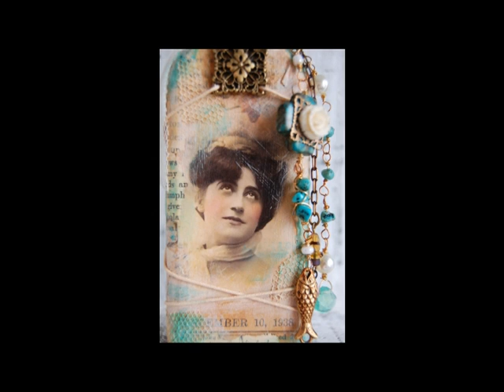Cristina Zinnia Galliher appearing at Artful Gathering 2011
Learn mixed media art techniques
with artist instructor Cristina Zinnia Galliher
Summer 2011